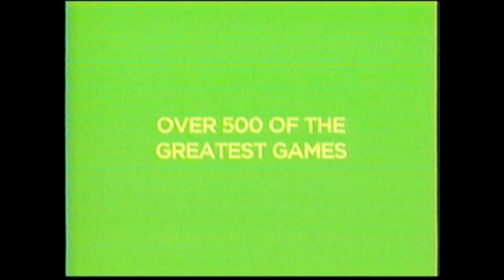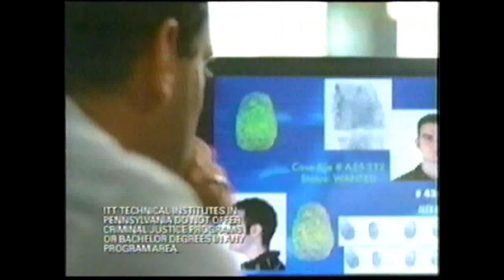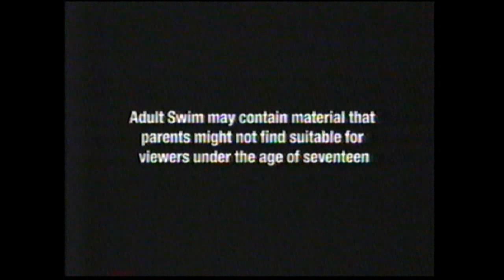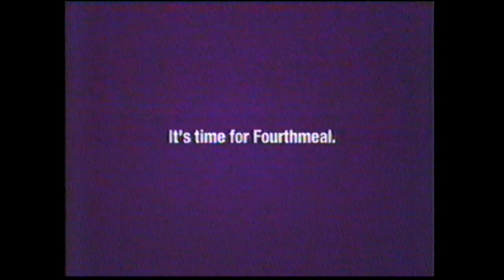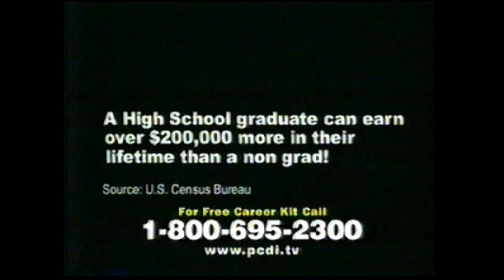Cartoon Network Adult Swim Early Morning Commercial Breaks Mr. T, Boondocks 2006